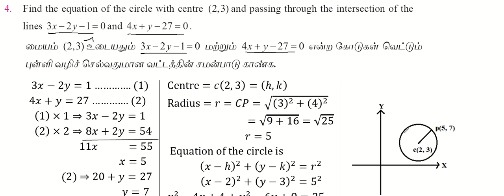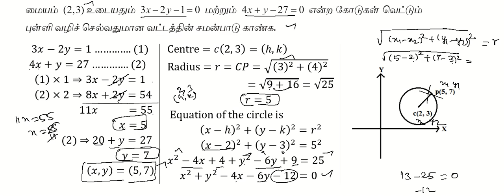12th Maths | Chapter 5 - 2D Analytical Geometry-II | Exercise 5.1 - Question Number 4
12th Maths | Chapter 5 - 2D Analytical Geometry-II | Exercise 5.1 - Question Number 4